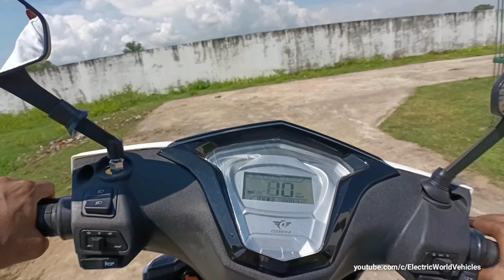New Cosbike Fusion electic scooter by sahara evols Real-life Review in hindi l Range , Price , speci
Showroom Address

Shiviksha Automobiles
Bhagwat chambers Hospital chowk
near Pandey medical hall
satna Madhya Pradesh